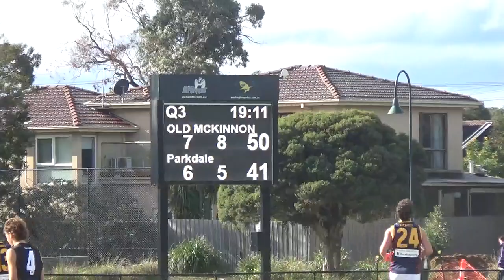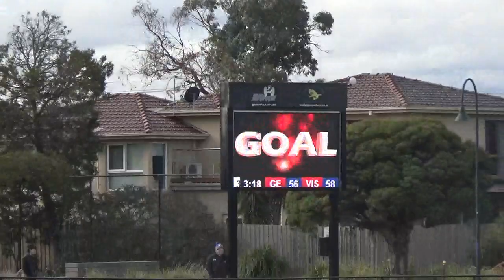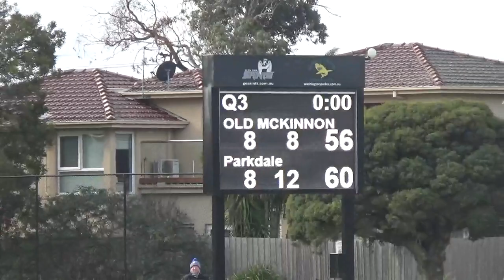U19 Old McKinnon /Glen Eira Gryphons v Parkdale Vultures - 3rd quarter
U19 Old McKinnon/Glen Eira Gryphons v Parkdale Vultures -  Round 9 4 June 2022 3rd quarter